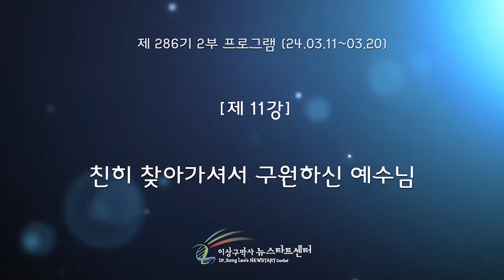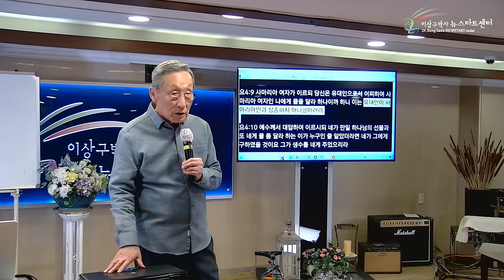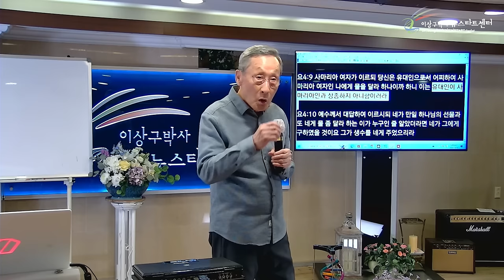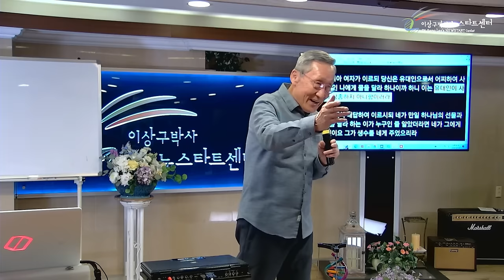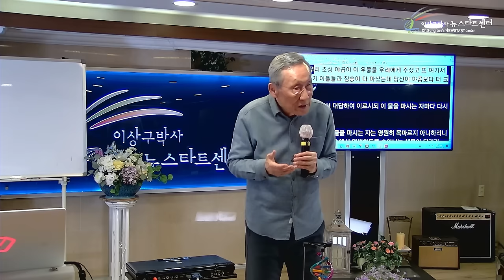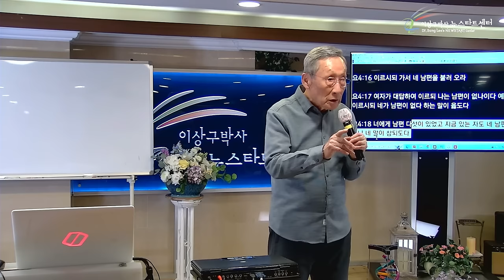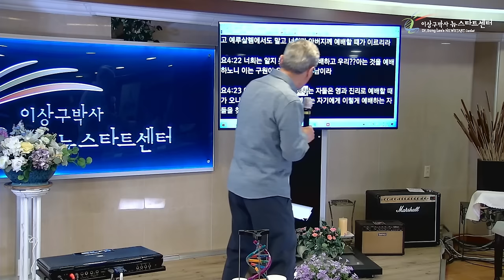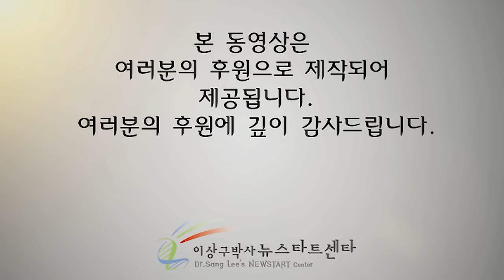[뉴스타트 성경강의] 우리를 구원하신 예수님